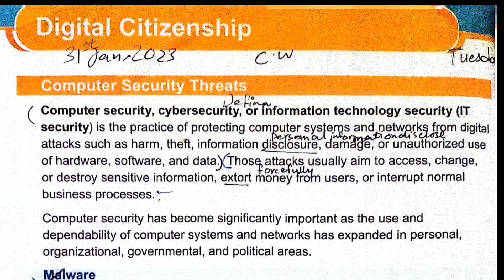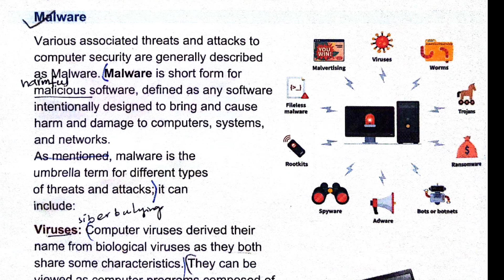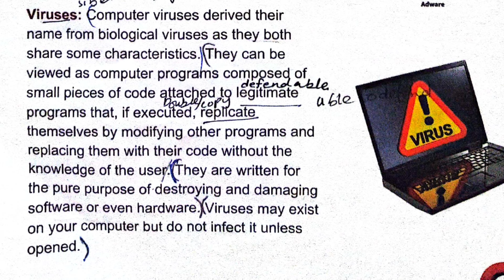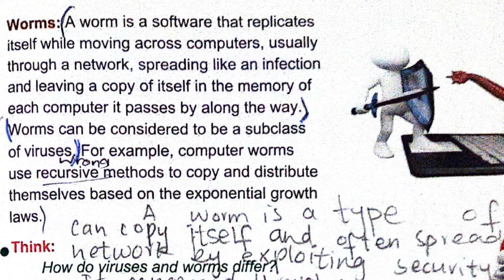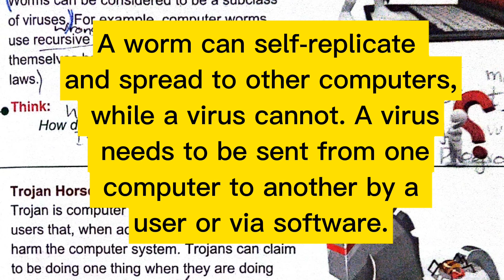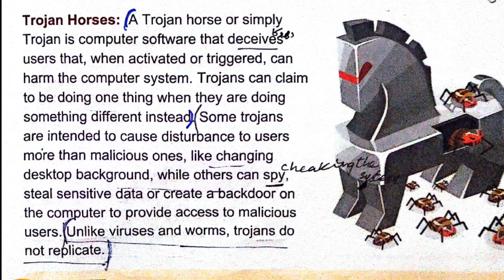Unit 5 DIGITAL CITIZENSHIP class 8 hello world kids book 8 APS